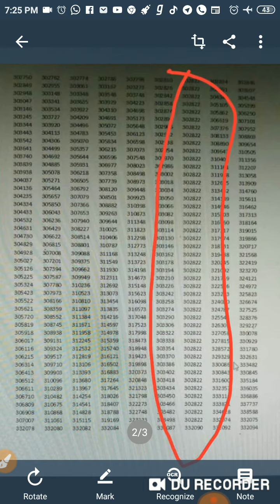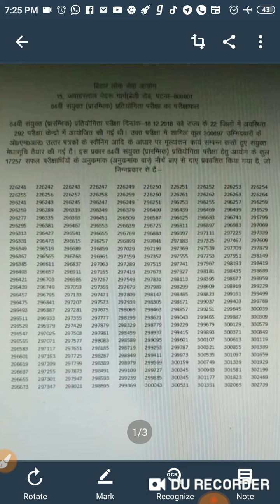BPSC 64th FAKE RESULT